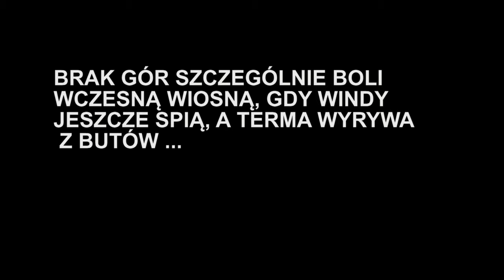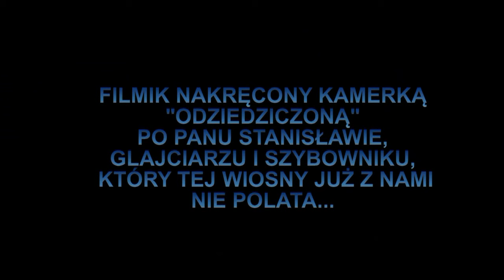GROUNDHANDLING SMULSKO 2017